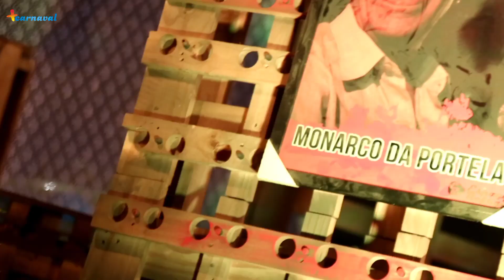🪁 União de Maricá Homenageará em seu Enredo os Compositores que Inspiram e Transformam as Pessoas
O Gui bateu um papo com o carnavalesco André Rodrigues sobre o enredo "O Esperançar do Poeta", que a União de Maricá está preparando pro Carnaval 2024, pra falar sobre o ato de compor, retratando a nossa realidade, mas sem deixar a esperança de lado, tendo ainda o compositor Guará como fio condutor e homenageado